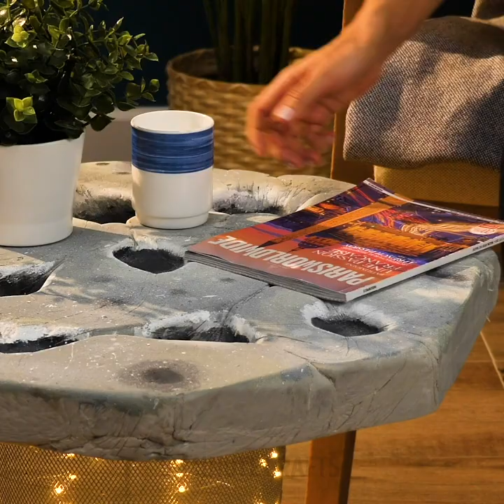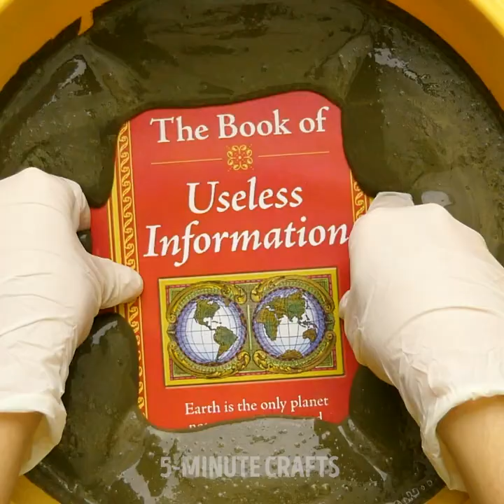24 CEMENT IDEAS ON A BUDGET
Timestamps:

0:49 - DIY lamp
3:18 - candle holder
6:04 - home decor ideas
10:50 - garden decorations